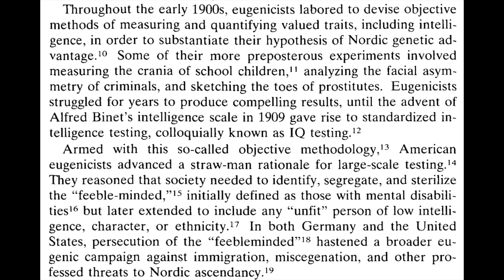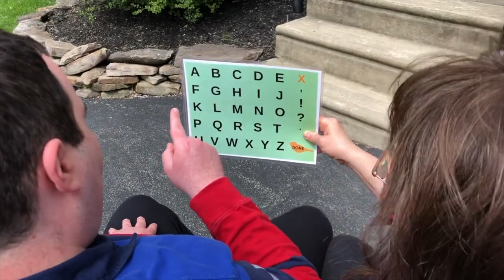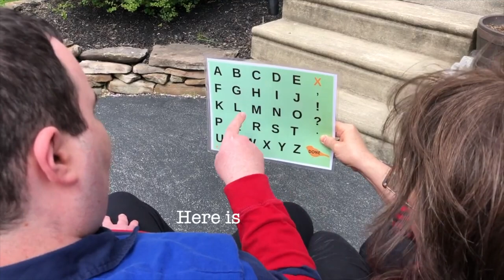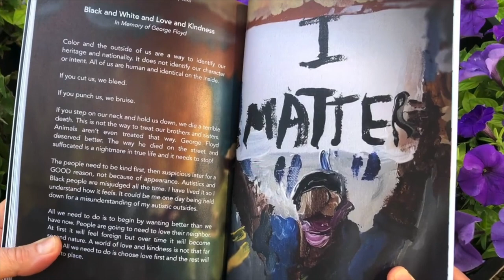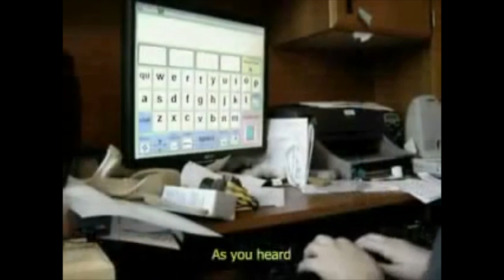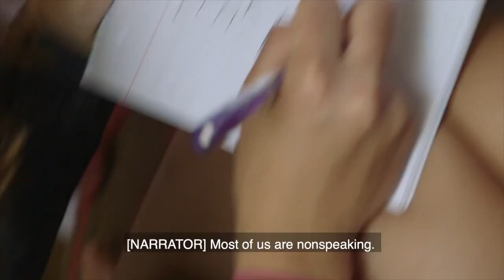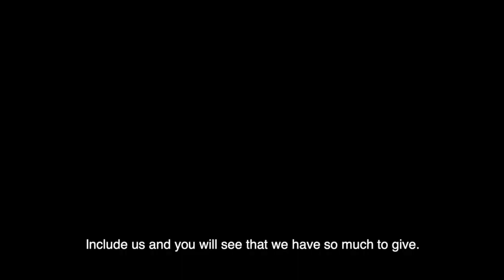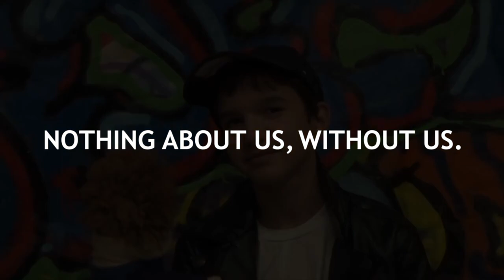High-Support Needs Autistic People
This video is an ode to the nonspeaking section of the autistic community. I hope parents and other autistics alike will find value in what I talk about. Because of time constraints, I could not talk about everyone and every aspect, but I included some of the biggest clips and talking points that stood out to me. This video is strictly for education purposes.

Sources

Nonspeaker Pages/Blogs

Youtube Channels

Organizations

Misc